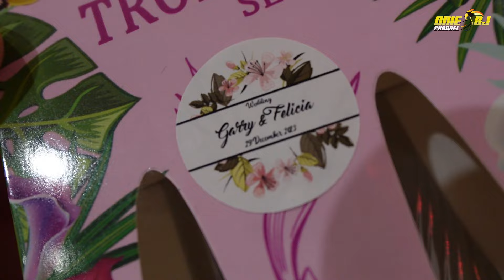Pengerami Melah Pinang Garry & Felicia @ Golden City Restaurant Sri Aman (29.12.2023)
Dua hati jadi satu. Majlis makan malam pengantin  baru Garry & Felicia di Golden City Restaurant Sri Aman.